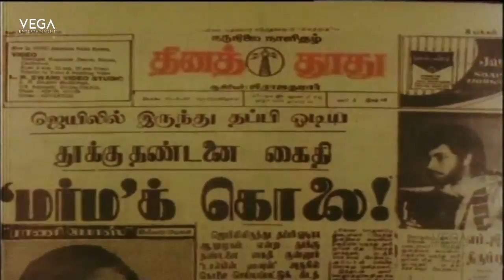Vidinja Kalyanam Movie || Sathyaraj Comes To Jayashrees House || Best Scene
Watch Vidinja Kalyanam Movie Scene